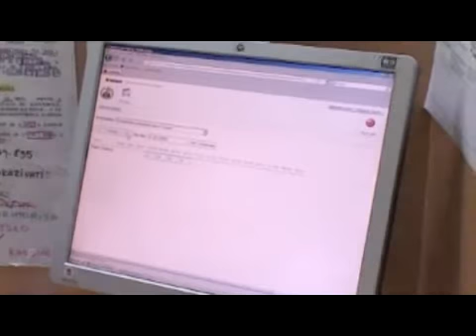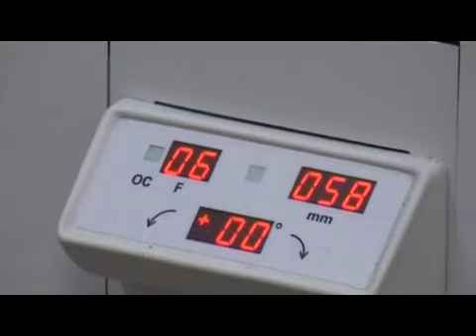mesec borbe protiv raka